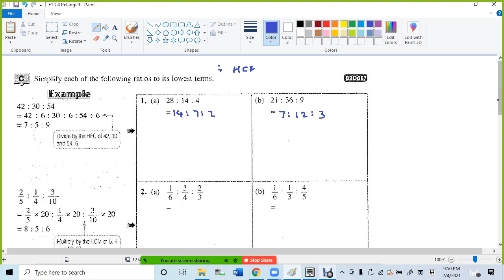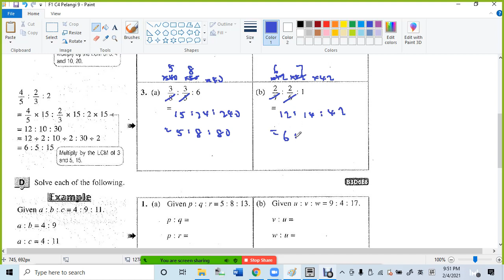F1 C4 Pelangi 9